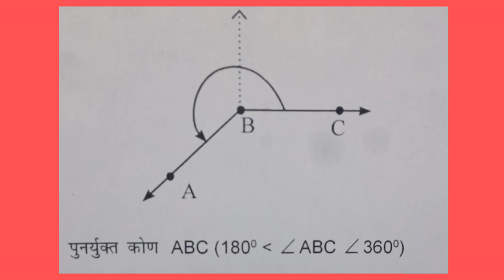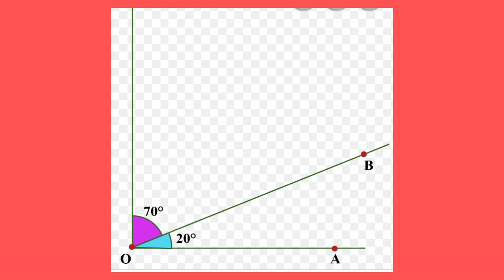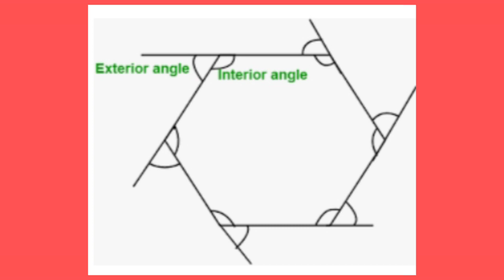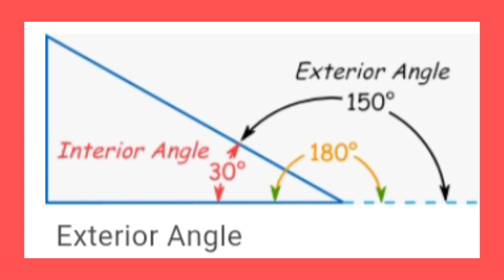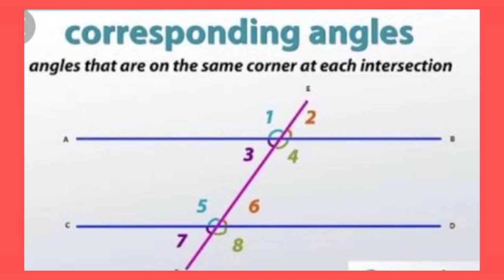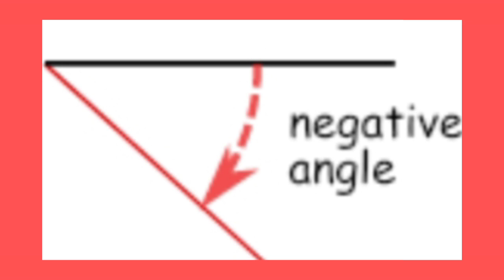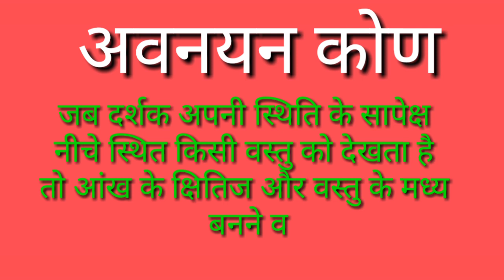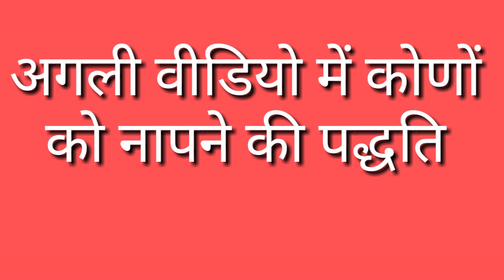Definitions of angle | What is an Angle| Parts of an Angle| Interior and Exterior Angles| Geometry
Drawing Study
 Dear learners,

Teligram: @drawingstudi

धन्यवाद।

 Link of  lines video.